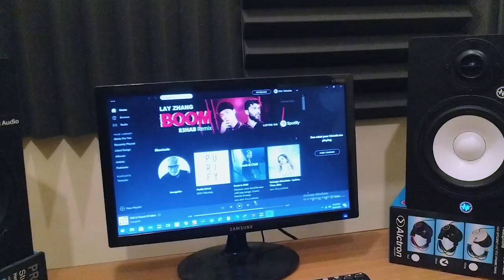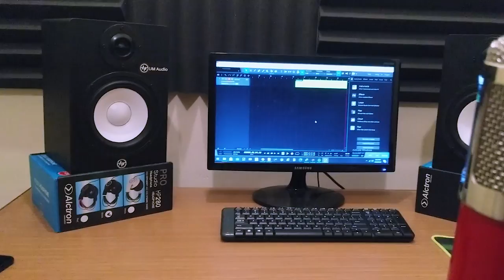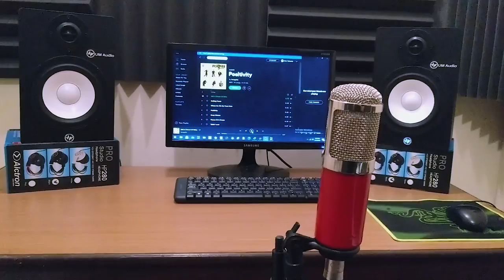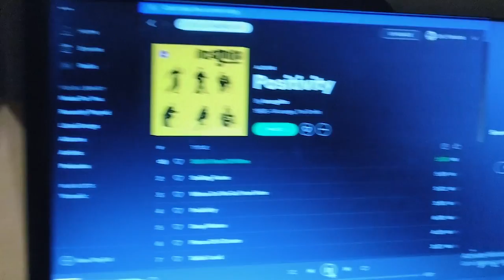Review Speaker Flat Asli Buatan Indonesia UM Audio UM7B Super Mantap Untuk Editing Mixing Mastering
Halo sobat Yo Music!
Hari ini kita ada speaker baru nih, namanya UM Audio dengan seri UM7B. Penasaran kan? Yuk dicek reviewnya yah!

Free Ongkir area Sumatera dengan KODE : YTSMUM.

Pembelian area Jawa :
Free Ongkir area Jawa dengan KODE : YTJWUM.